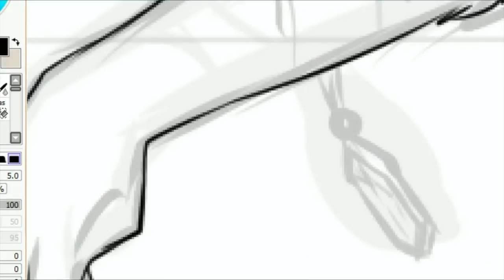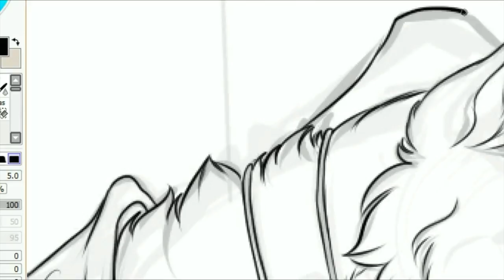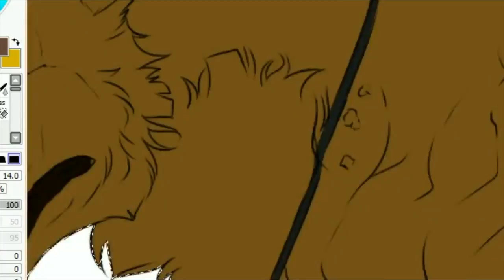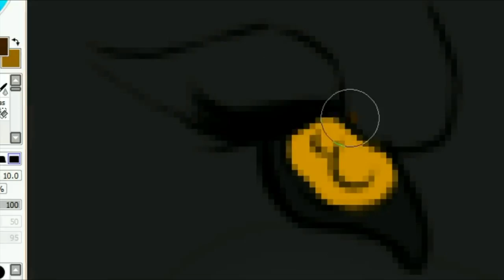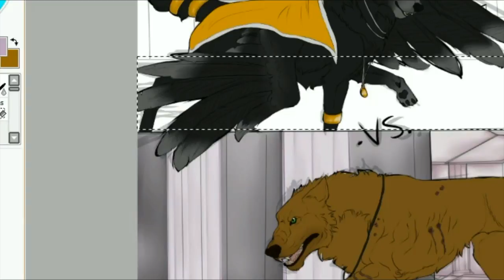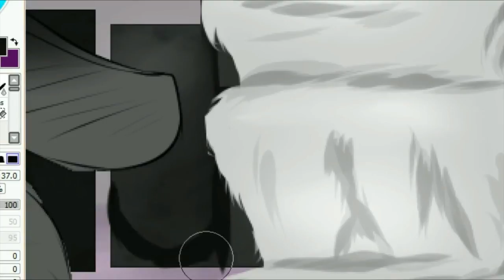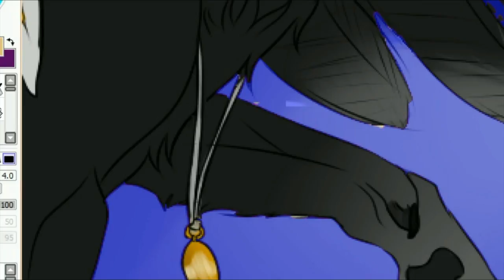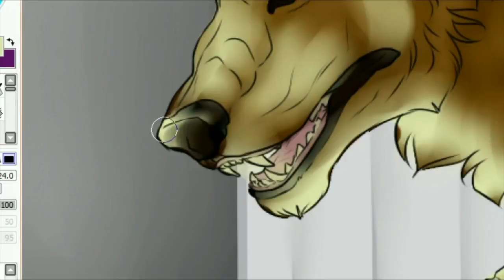Tainted Crown- Speedpaint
Takes One to Know One by Maria Mena
Castle by Halsey
Everybody Wants to Rule the World by Lorde
The Clockmaker by Vexare
Polar by Vexare
Down by Brandyn Burnette

Art and characters belong to me
Paint Tool SAI
5 hours